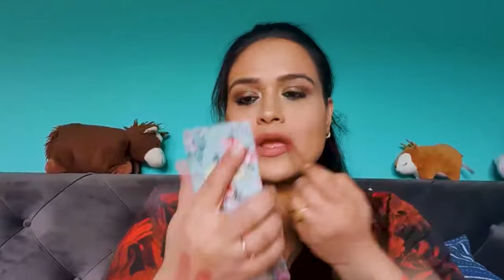No Pan Left Behind 2023 - Intro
xoxo.
Anubhuti